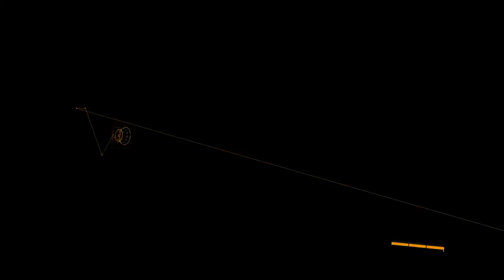Tom Clancy's The Division™_20160414170120